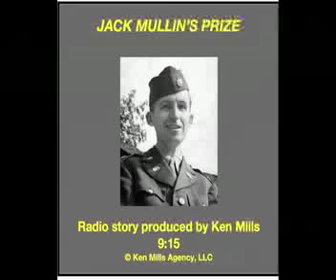JACK MULLIN'S PRIZE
This video It tells the true story of the “discovery” of the tape recorder by Jack Mullin who was serving in the U.S. Army Signal Corps during World War 2.

Just after the war in Europe ended in May 1945, Mullin was assigned to find out everything he could about German radio and audio electronics. Before and during the war Germany developed and perfected reel-to-reel tape machines. Their advances were unknown outside of Germany.

In July 1945, the Army sent Mullin to inspect a site near Frankfurt, where the Germans had been experimenting with using directed high-energy radio beams as a weapon of War.

Mullin was a huge fan of radio and he made a stop at a German radio station in the town of Bad Nauheim. At the station he saw and heard the AEG ‘’Magnetophone.’' It was capable of recording and playing-back pristine quality audio.  Mullin was amazed and he took two of the units, plus fifty rolls unused recording tape, as a “prize of war.”

Mullin shipped the booty piece-by-piece back to his home in San Francisco where he rebuilt and modified the machines.

Radio star Bing Crosby heard about Mullin’s amazing tape machines. When Crosby heard the incredible quality of audio made possible by Mullin’s tape decks he invested in Mullin’s new company, Ampex. Mullin’s “prize” revolutionized audio recording and later led to television video recorders.